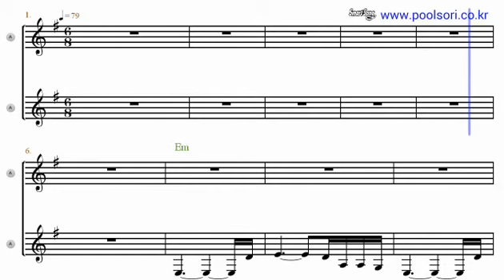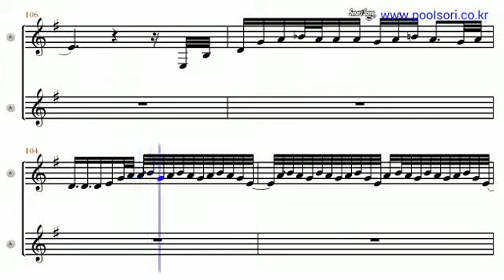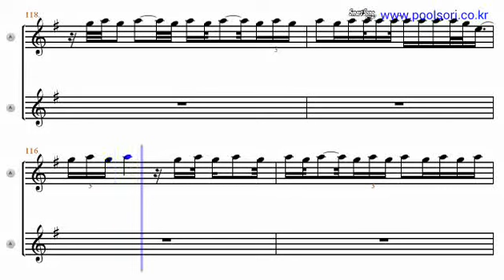Harlem Nocturne - Eb Alto Sax Sheet Music [ Dave Koz ]